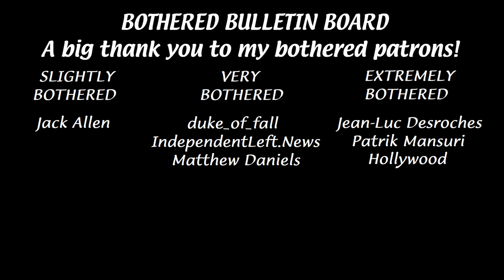I'm bothered by the oil lobby, Trudeau government forming a secretive committee during the pandemic…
Every Canadian needs to be aware of this.